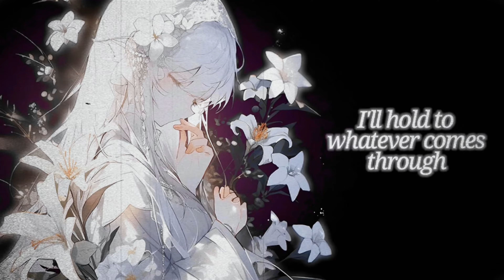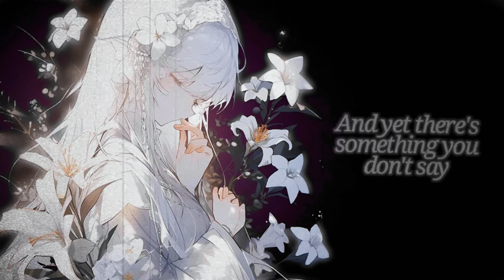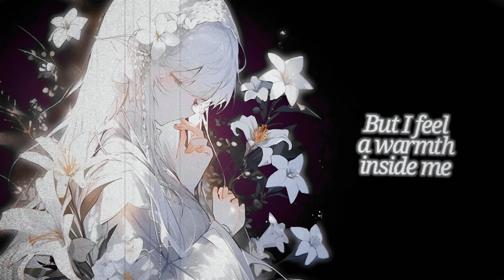「Nightcore」- Nobody (Faith Marie)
「SONG INFORMATION」
• Song: Nobody
• Artist/s: Faith Marie